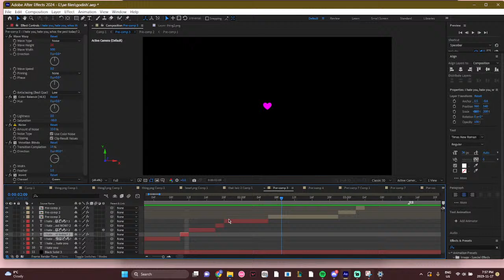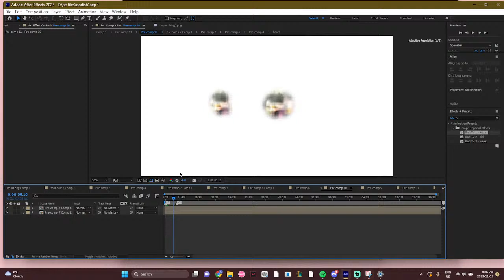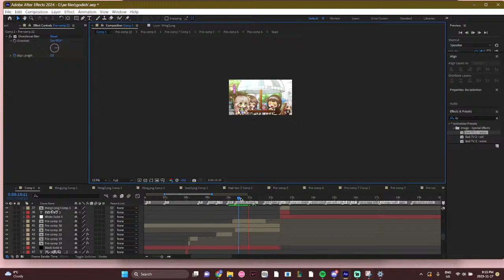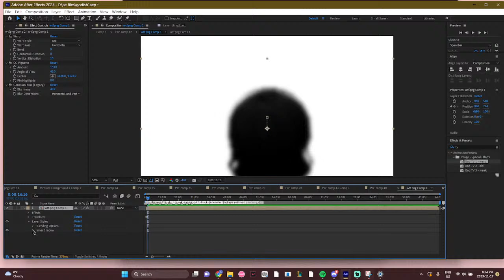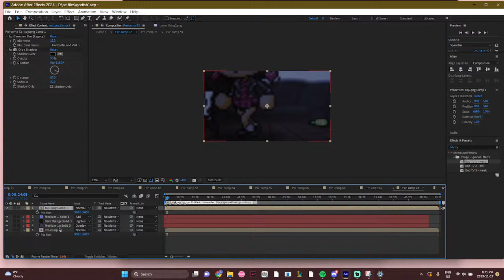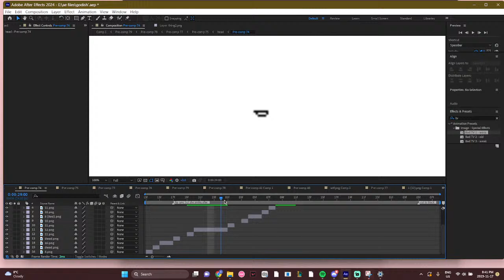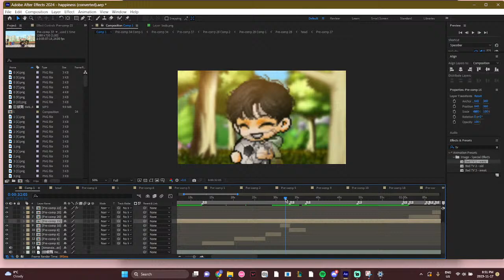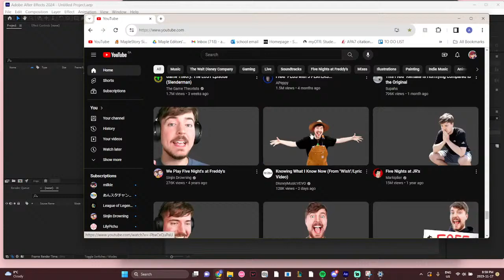How I made Godish and animating